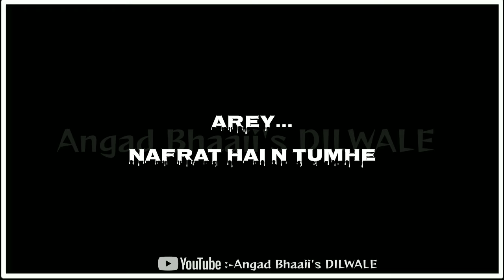Kale Rang Pe Status 🌚 Black Screen Status Viral Short Status || Angad Bhaaii's DILWALE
Kisi Gaon Ka Ladka Hai 😊 Black Screen Status || Angad Bhaaii's DILWALE ||

Feel the words and close your eyes and heel yourself and say me what's your current feelings for that person who is special for everytime ❣️

Hope you feel the pain☺️

"Maine to humesha rishtey ki dor
 Mannato ke kachhe se dhage me
 Ek pure vishwas se  pkka sa bandha hai
 Phir kyon ye bhi kamjor pad jate hai
 Aakhir kyon kuchh ristey humare hoke bhi
 Humare nahi ho pate hai"🥺

Aap log jitna support karenge, utni ummid badhegi, utni himmat banegi ek nayi poetry ek nayi story aap tak pahunchane ki.

Thanku ❣️

         👑 *Angad Bhaaii's DILWALE Attitude Status* 👑